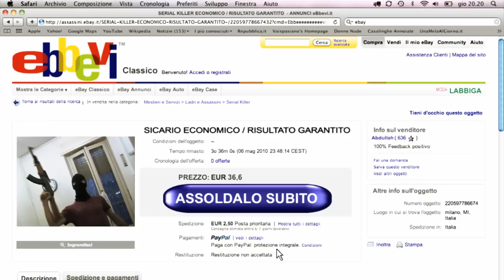FamMi DorMiRe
Videoclip del brano FamMi DorMiRe.